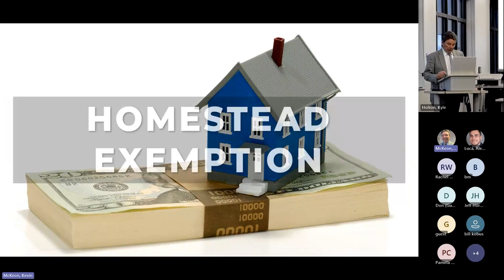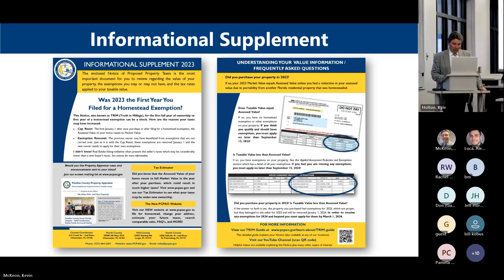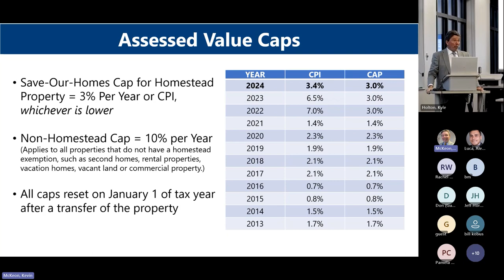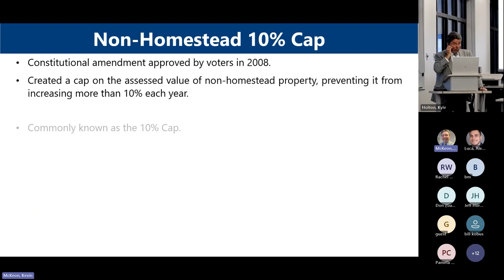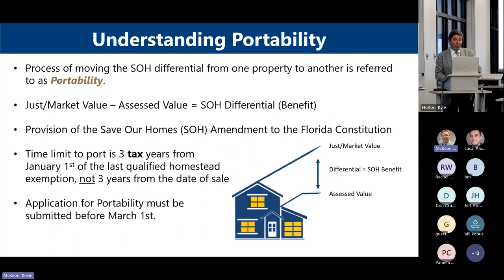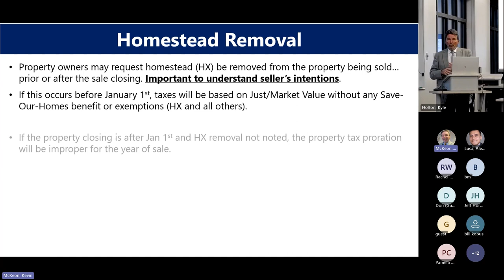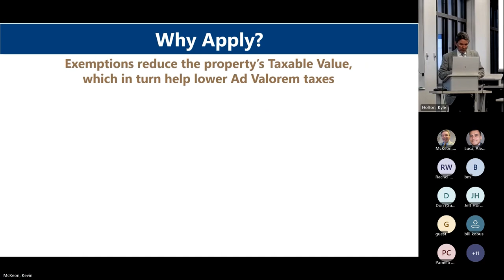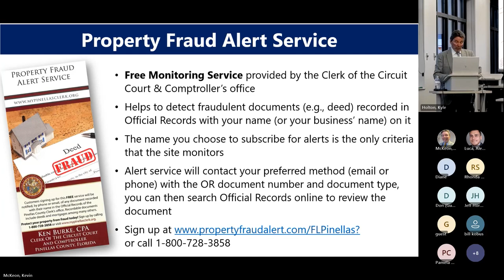Public Education Session: Homestead Exemption and Save Our Homes - 1/11/2024